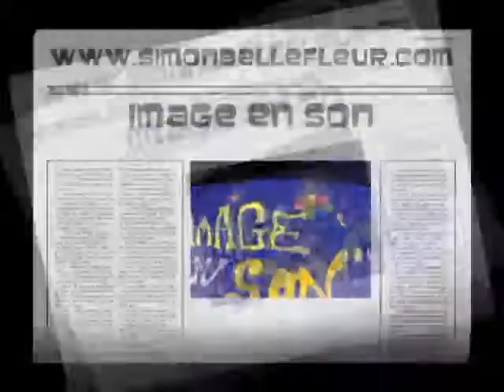Le poulet de Saint-Philippe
Atelier à l'école Saint-Philippe (Dubuisson). 14 avril 2011. Les commentaires sont bienvenus. Merci pour votre participation!